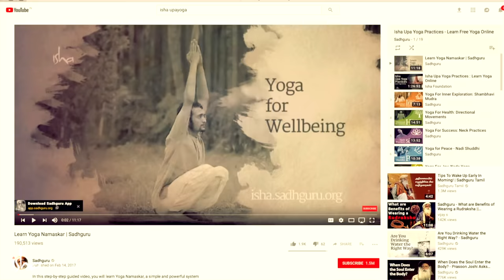Откройте для себя Индию. День Индии в Москве 2018 — Садхгуру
Сообщение от Садхгуру, посвященное празднованию Дня Индии, которое пройдет 10, 11 и 12 августа 2018 года в Москве.